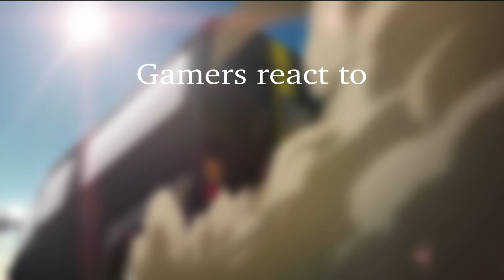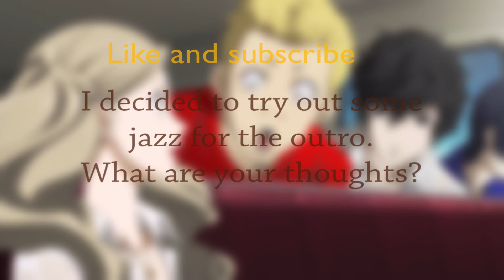Gamers react to heading to Futaba's palace cutscene | Persona 5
Here's a compilation of gamers reacting to heading to Futaba's palace cutscene.